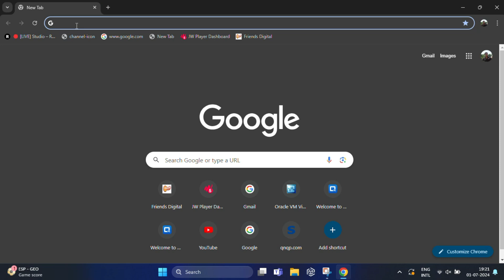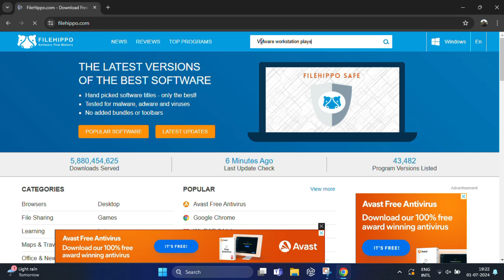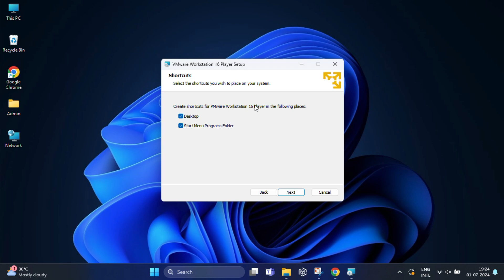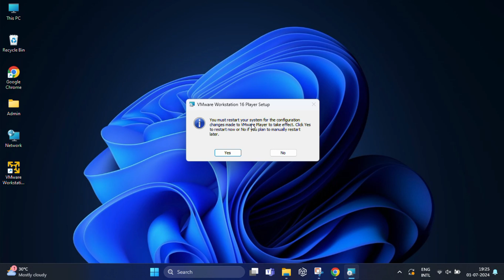Install VMware Workstation Player on Windows 11: Step-by-Step Guide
Want to run multiple operating systems or test software in a safe environment on your Windows 11 PC? Look no further! This video shows you exactly how to download and install VMware Workstation Player for FREE using the trusted website Filehippo. We'll walk you through the entire process step-by-step, making it easy for anyone to get started with virtual machines on Windows 11.

Plus, in this video you'll learn:
• How to choose the right version of VMware Workstation Player for your system
• A clear explanation of each step in the installation process

TOPICS COVERED:
create virtual machines with vmware workstation player on windows 11, install vmware workstation player on windows 11 using filehippo, VMware Workstation Player 2024 tutorial, free virtualization software for Windows 11